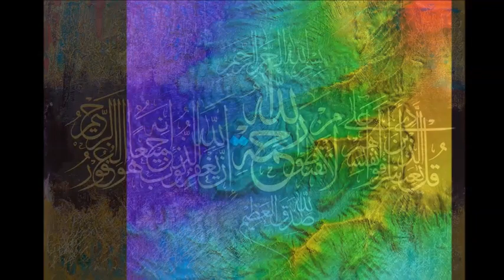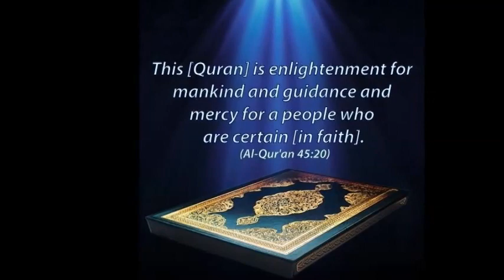Kala | Ashengba kala di punshida leigadabani, punshirol oina